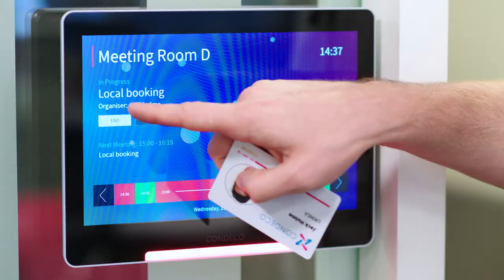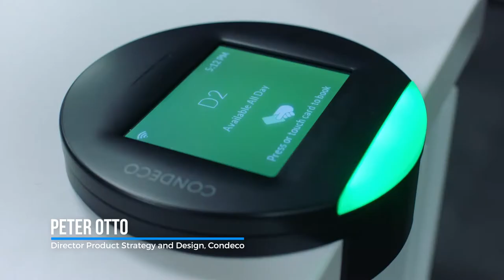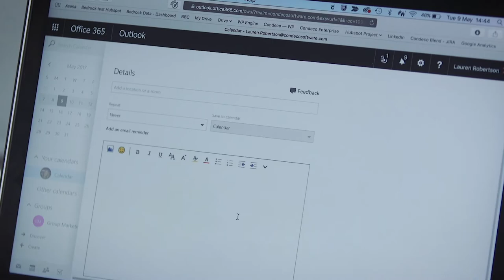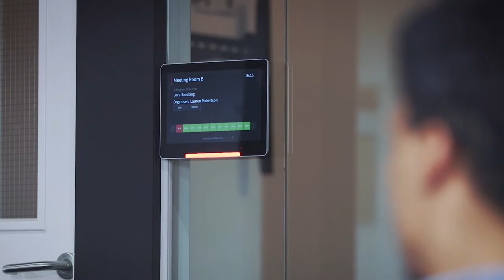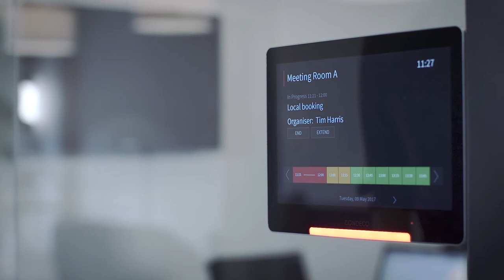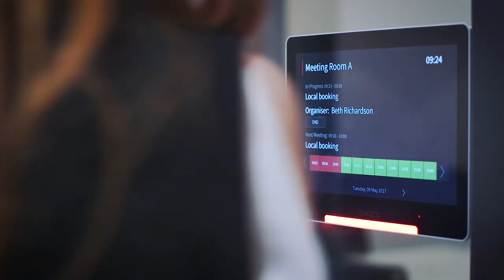THE FUTURE OF WORKSPACE - Making it Big in London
The topic of the “future of work” is one that we hear often. How the world of work is changing, and that facilitating better workspace management is key in organisations remaining and thriving in a very competitive technologically-driven world.